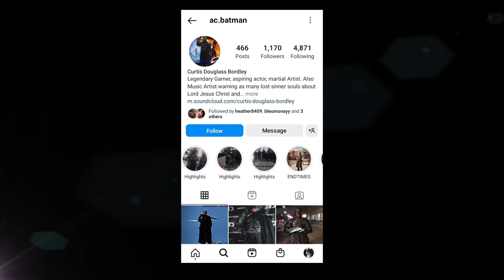A C BATMAN INTERVIEW | @DIR x DOUBLE R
@ac.batman interview batman explains what he does nd what he got goin onn!!!

@DIR x DOUBLE R